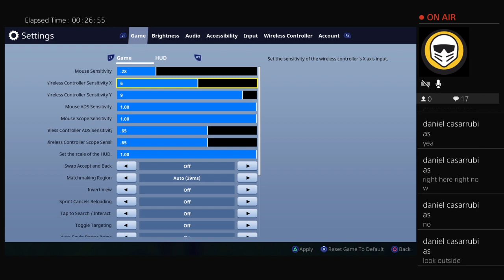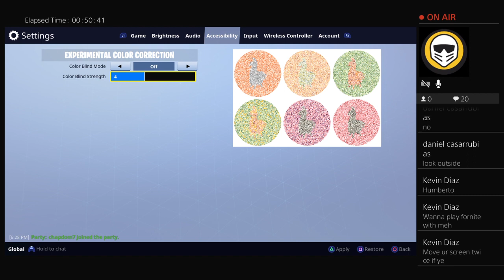contrerashumb560's Live PS4 Broadcast